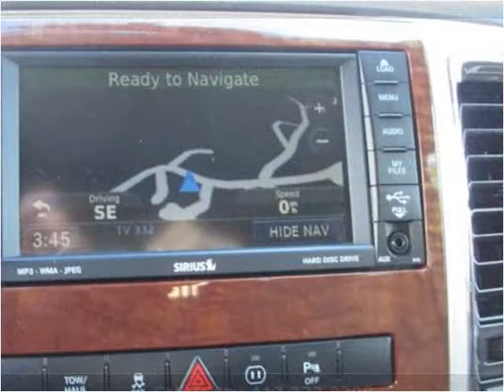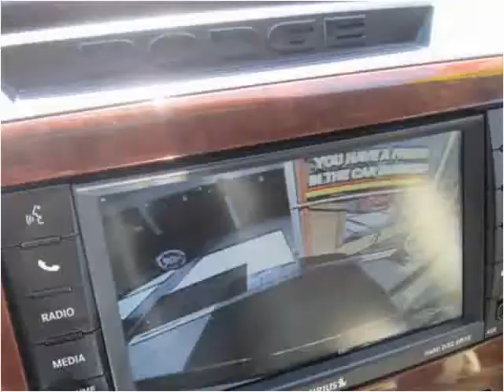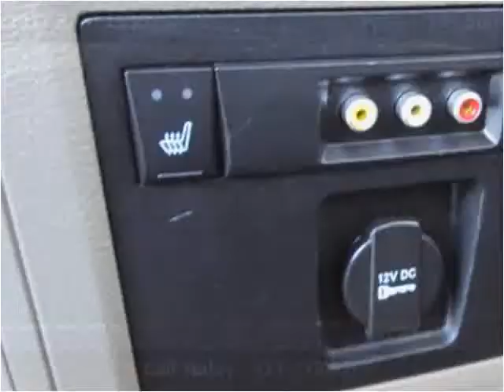2011 RAM 1500 Used Cars Branson MO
This 2011 RAM 1500 is available from Oakley Auto World.